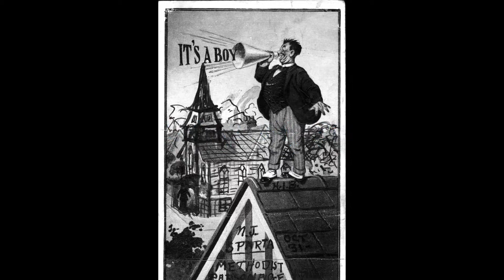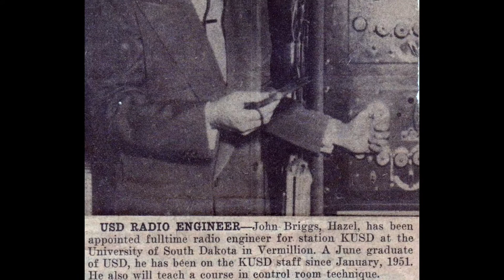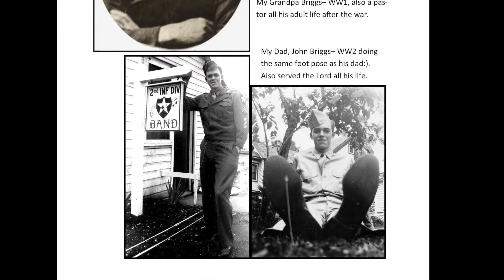John Briggs Life 90th b dayPart1 young years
John Briggs's life early years